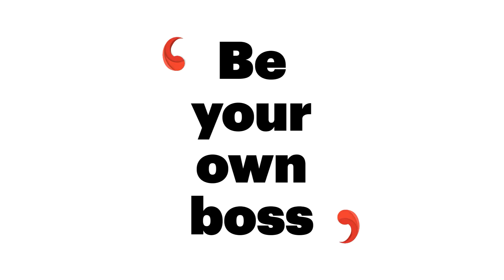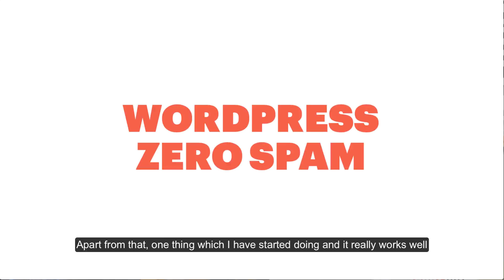How To Moderate Blog Comments Like Pro Bloggers - Complete Guide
Blog comments plays a major role in the growth of a blog. In this video I have explained all important things you need to know to start moderating blog comments.

This video is for anyone with a blog which accepts comments. A must watch for all the bloggers.